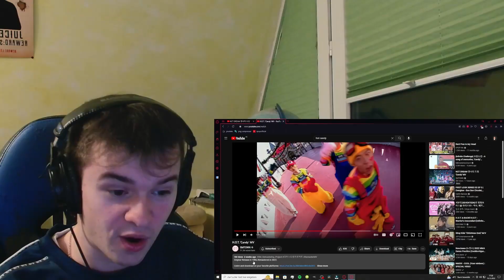NCT DREAM 엔시티 드림 'Candy' MV REACTION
Please leave suggestions and constructive criticism for me in the comments :)